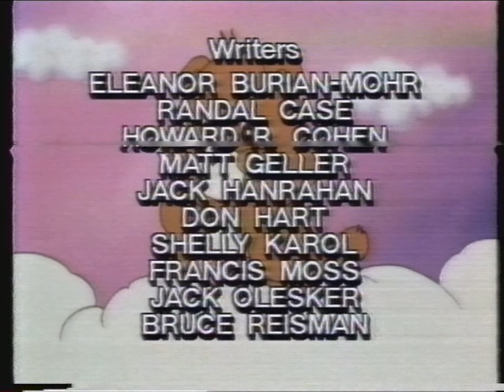02 De Troetelbeertjes De Schat